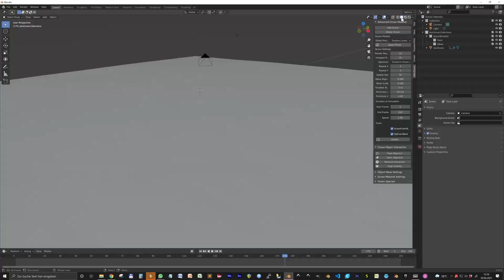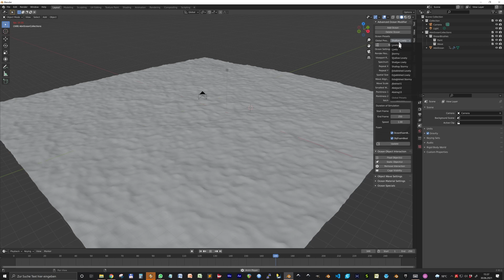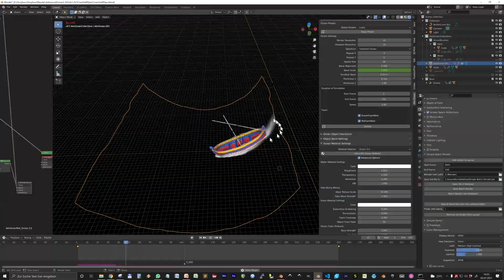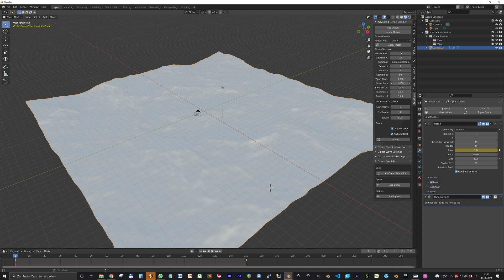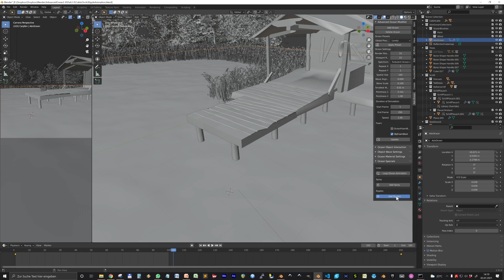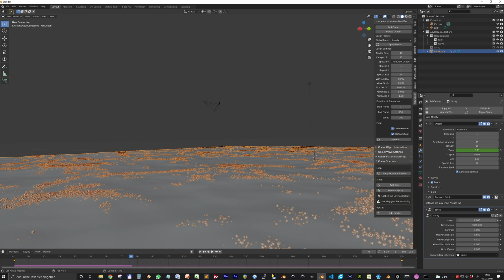Advanced Ocean Modifier Update 2.93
The 2.93 updates for the advanced ocean modifier is out!!

Refacturing, improving the old features and addition of many new features makes this the best tool for Ocean and water rendering in Blender.

What's new:
- multiocean support
- the number of presets grow from 3 to 12 as starting point for your work
- not 1 but 4 different materials to choose from
- improved foam realism
- fake bump waves for low resolution oceans

New Specials Category allows to
- Loop Ocean animation
- Add Ripples to stationary objects (geometry nodes)
- Add Spray particles (geometry nodes)

See all changes in the video about the updates.